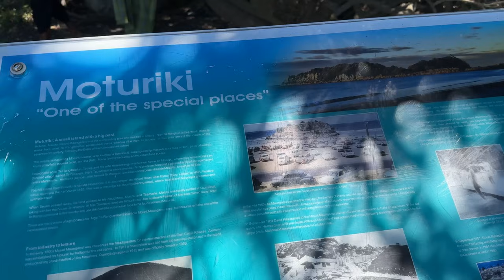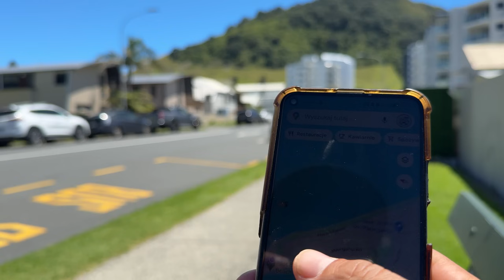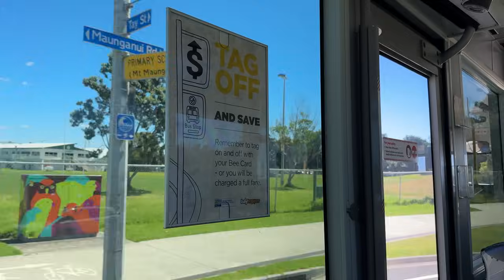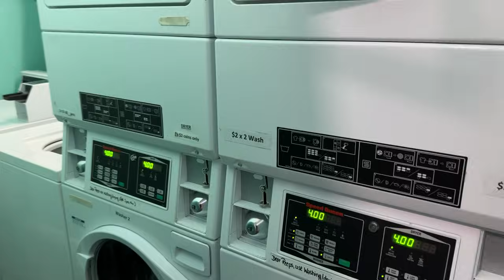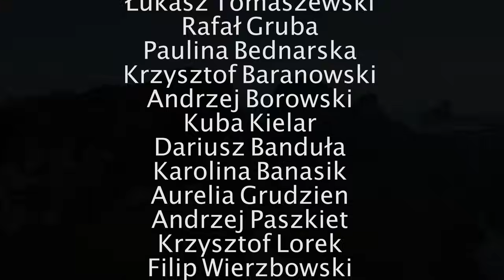NOWA ZELANDIA - CHYBA SIĘ ZNOWU ZAKOCHAŁEM